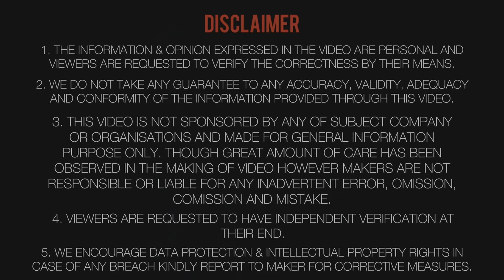2024 में owner ने बताया Maruti CNG Ertiga का बुडापा!